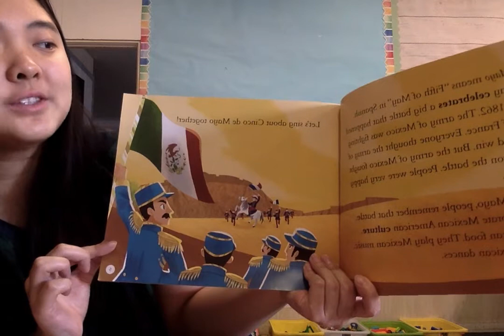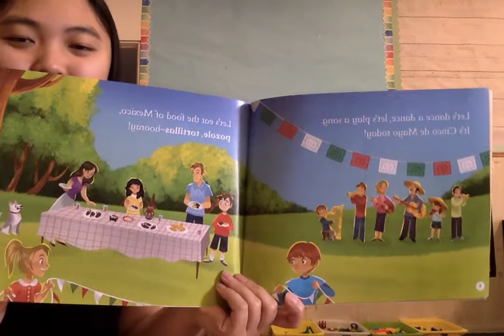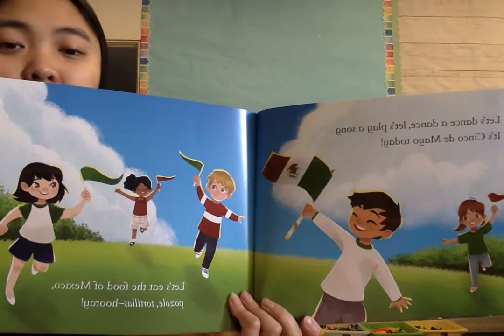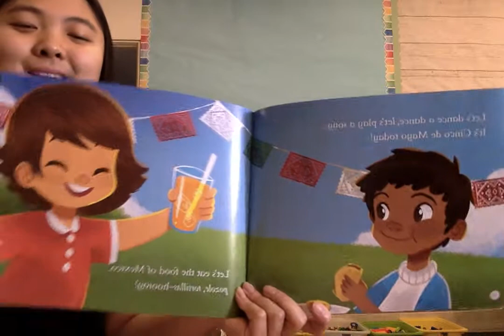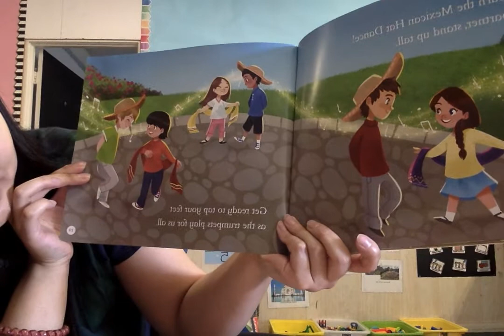Room Two - Cinco de Mayo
A story read by Miss Cindy